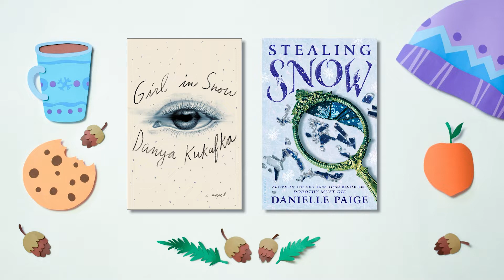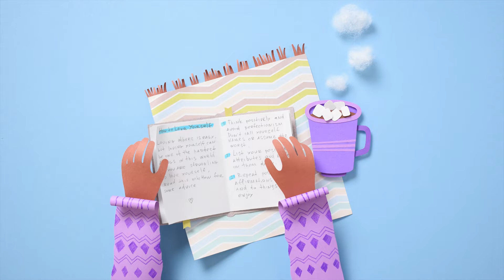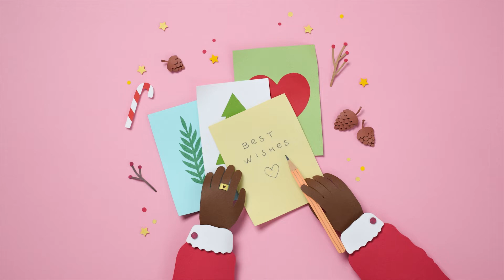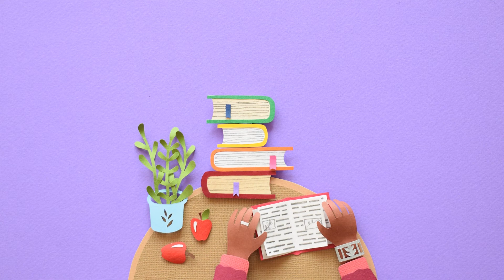Stop Motion Animation Compilation | Hands and Paws | Margaret Scrinkl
Stop Motion Animation Compilation: Hands and Paws 👋✌️👌🤘👍👏🙌